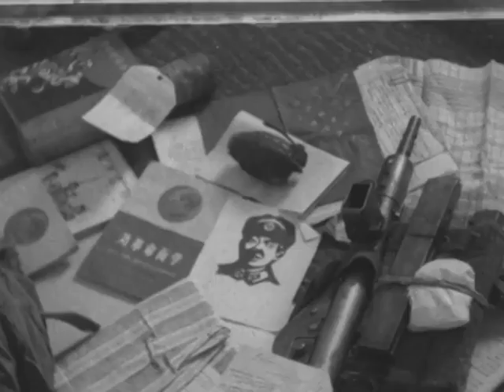Interogasi gerilyawan komunis di Kalimantan oleh ABRI thn 1969 .